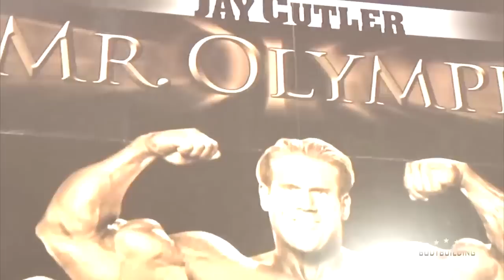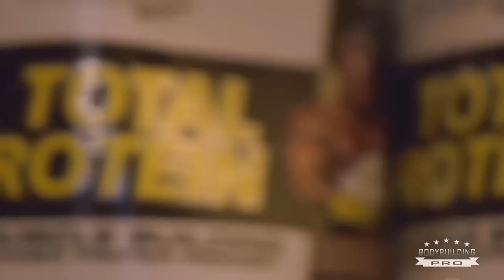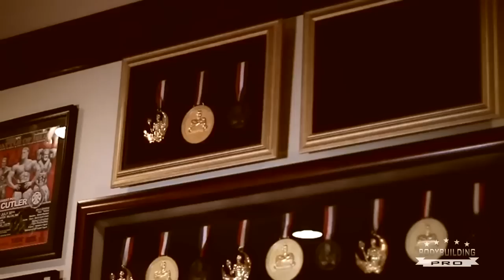Cận cảnh bữa ăn khủng khiếp của VĐV thể hình khủng nhất Thế Giới